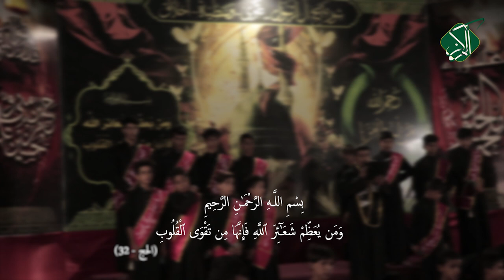(عصر القبورية )شور حسيني || يعباس الحروب || أحمد المياحي || كلمات : علي الگرعاوي